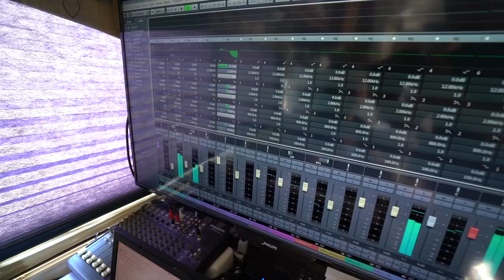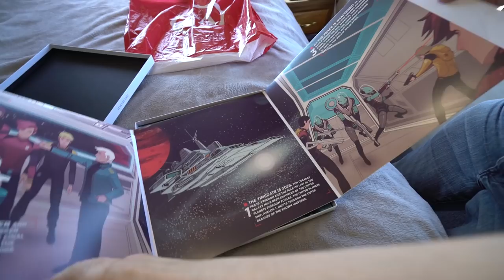FULL TIME RV - STAR WARS Video Game Music Composer (Enigmatic Nomadics Van Build 2017)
Vlog #318.1: Spoke with Chris Huelsbeck, a well known video game music composer, (Star Wars, Turrican) who gave up a house in the Bay Area to turn his home office into an RV and travel full time while working. Thanks Jamie at Enigmatic Nomadics for hosting the van build 2017 :)

MY GEAR:
Vlogging + Photography Camera

ADVENTURE GEAR:
2 Way Radio
Electric Skateboard